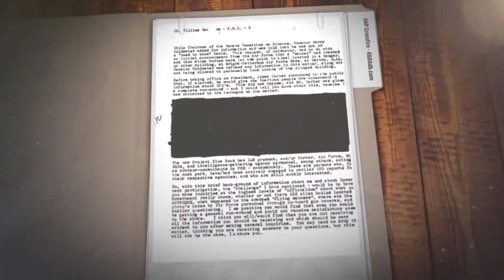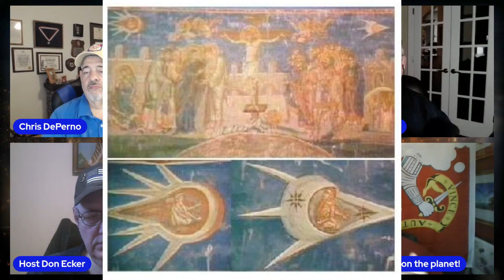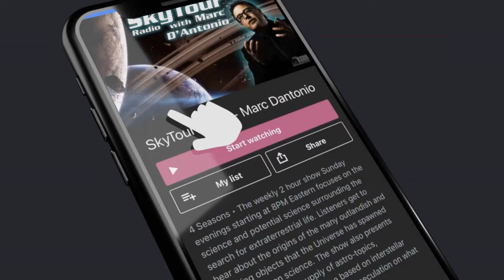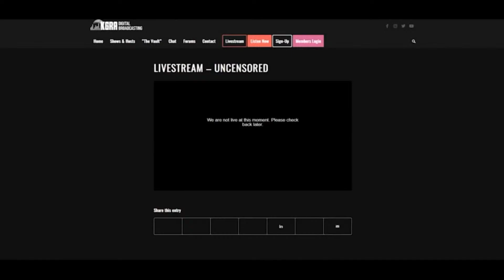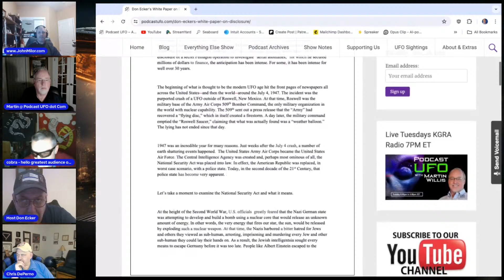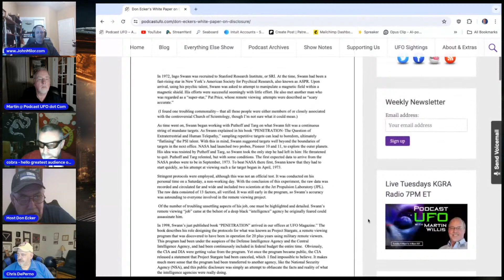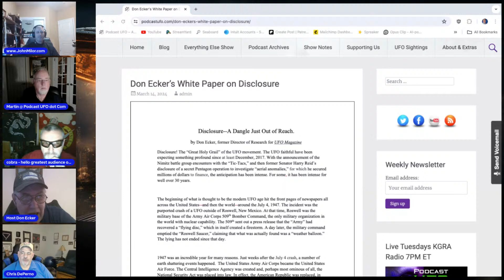UAP CROSSFIRE - HOLY WEEK 2024 - What are the Biblical References of Exterrestrials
Tune in to our YouTube channel for an engaging conversation delving into the Biblical references to historical events. Our special guest, John W. Milor, CMSgt (ret), Cyber Operations Chief (Ret), will be sharing insights on the topic. Cobra will kick off the discussion, but expect surprises along the way. Don Ecker will also share his intriguing OBE/NDE (out of body / near death) experience and explore the perspectives of his late friend, Zecharia Sitchin, regarding Biblical themes and society. Don't miss out on this thought-provoking dialogue!

John Milor Books